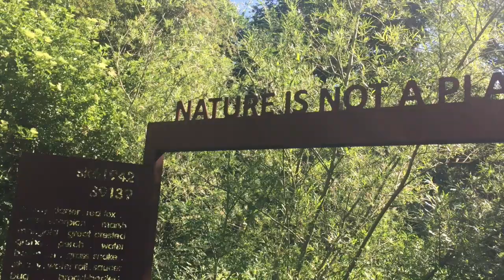Wildlife Photography - Free styling from the car.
One of my favourite forms of fieldcraft when photographing wildlife is "free styling from the car". Travelling on roads and lanes through farmland and coastal areas, you spot wildlife in the distance. You stop, hunker down, scanning it's every movement, in the hope it's not spied you, so it confidently approaches near to you. In this video I talk about what to look for and also some of my past encounters using this science.